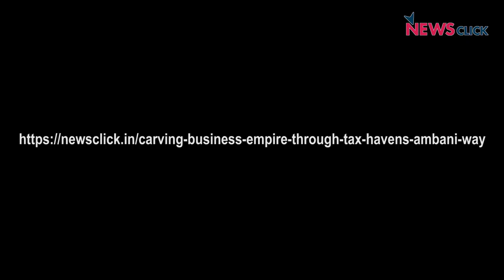Carving up a Business Empire Through Tax Havens: The Ambani Way - Paranjoy Guha Thakurta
Internal documents of the Income Tax Department relating to an investigation into the assets held in various offshore accounts by Indians tell an amazingly convoluted story of how the late Dhirubhai Ambani’s international personal investments were channeled into a complex corporate structure involving holding companies located in multiple tax haven jurisdictions and bank accounts in Switzerland, following his death on July 6, 2002.

This structure allegedly sought to stash more than ₹2,100 crore away from the gaze of the country’s tax authorities in accounts in a Geneva branch of the HSBC Bank.

An expose by Paranjoy Guha Thakurta & Abir Dasgupta